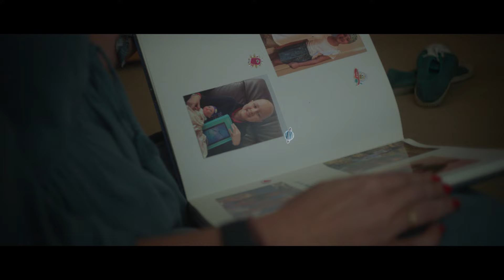'Para que todo salga bien', de Sal Gorda para Juegaterapia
FICHA TÉCNICA

Anunciante: Juegaterapia
Campaña: Oncología Infantil
Sector: Salud
Agencia: Sal Gorda
Realizador: Marc González
Productora ejecutiva: Marisa Rodríguez
Director de fotografía: Bernat Sampol
Directora de arte: Beatriz Almendros
Estilismos: Paola Bosch y Rocío Bayo
Maquillaje y peluquería: Perucha y Rocío Calvente
Fotógrafo: Ángel Álvarez
Making of: Ignacio Jiménez
Catering: Viper's
Composición musical: Oeo&Parser
Título: Para que todo salga bien